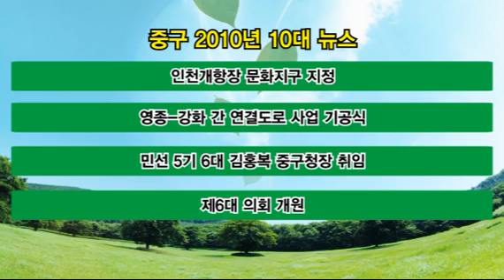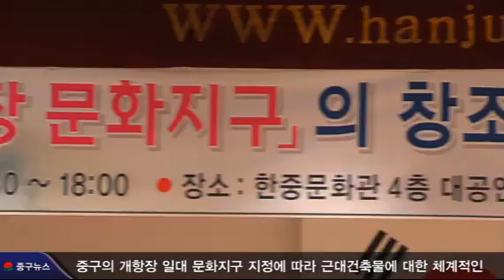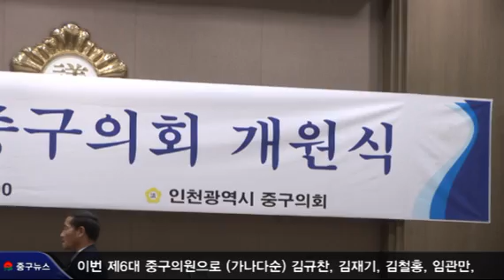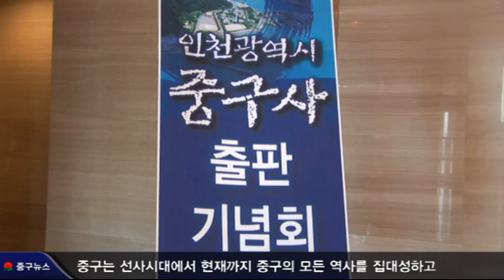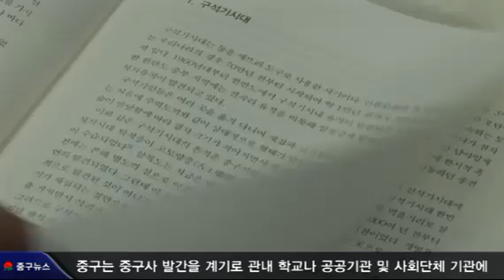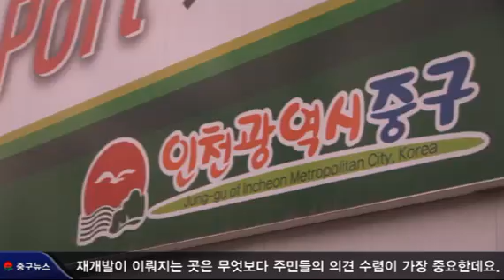2010 중구 10대 뉴스